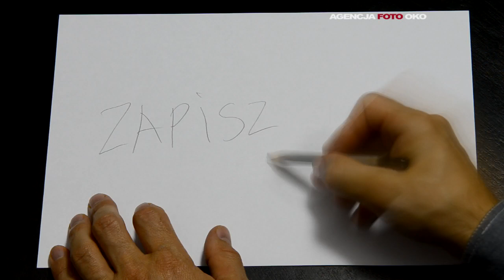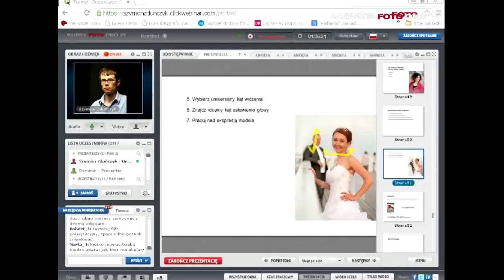Darmowy kurs fotografii online - podstawy fotografii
Webinar, czyli seminarium online dla początkujących. Tematem tego bezpłatnego kursu online jest czas naświetlania i przysłona, a dokładniej techniki fotografowania związane z tymi dwoma parametrami. Na tym internetowym szkoleniu fotograficznym poznasz 6 ciekawych technik fotografowania.